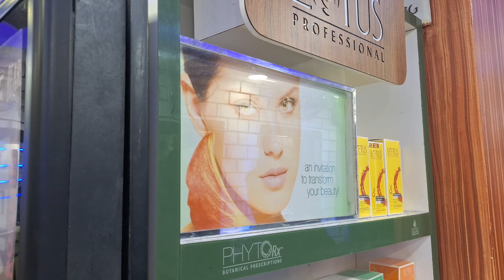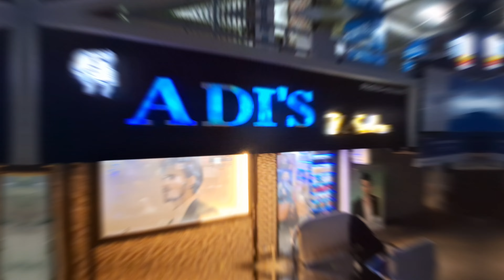How do I look after getting my beard trimmed?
beard
beard grooming
beard how to
beard maintenance
beard style
beard styles
beard styling
 beard tips
beard trimmer
beard trimming
beard trimming styles
beard trimming techniques
beard trimming tips
beard tutorial
 beards
 gq
gq magazine
 grow beard
how to groom
 how to groom a beard
how to grow beard
 how to shave beard
 how to trim beard
matty conrad
 movember
shave beard
 shaving beard
styling beard
trim beard
trimming beard
 trimming your beard

sourav joshi
sourav joshi vlogs
family vlogs
 daily vlogs
piyush joshi
vlogs
 family vlog
KUNALI
KUNALI JOSHI
 KUNALI JOSHI VLOGS
 kunali
 kunali vlogs
 kunali vlog
kunali k toys
kunali ka dant tut gya
ipl ipl match
 ipl match vlog
new gaming pc
new gaming pc vlog
gaming pc
kunali ka gaming pc
gaming pc for kunali
 Secret Room
WE BUILD A HIDDEN SECRET ROOM IN OUR HOUSE
SECRET ROOM IN OUR HOUSE